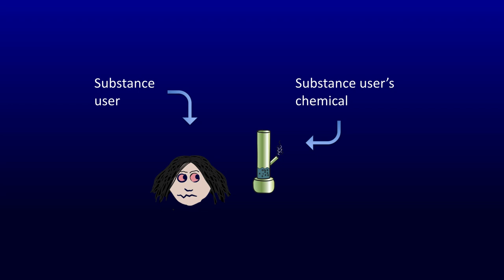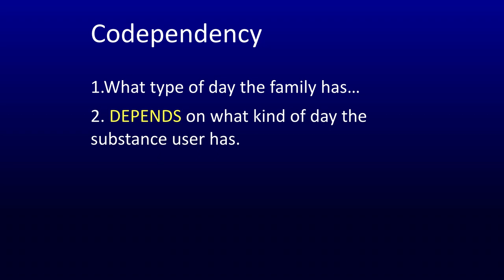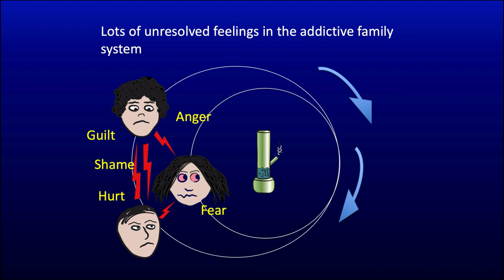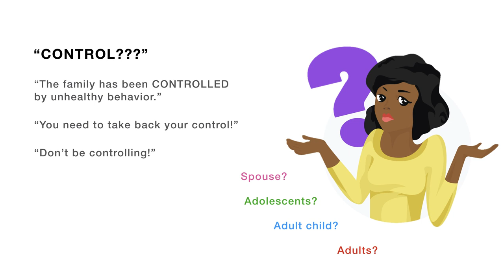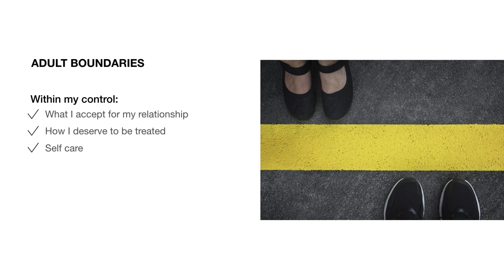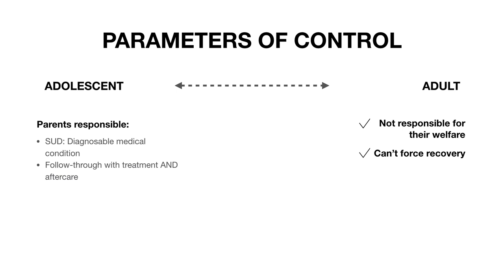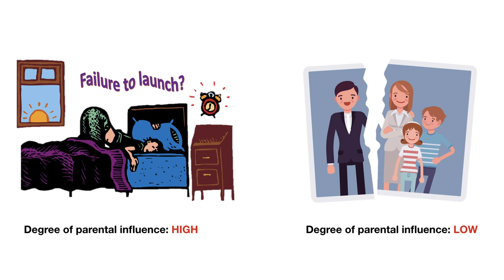Addiction And The Family System: Setting Boundaries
Effective family support can have a much bigger impact on treatment outcomes than than most people realize. It starts by learning what your loved one is learning, and how the treatment process works. Unfortunately, with the minimal amount of interaction you usually have with the treatment program, it's not uncommon to feel somewhat left in the dark. That's why I created RehabWorks, a family education program that helps you fill in the gaps between you, your loved one, and the treatment team to make sure you're avoiding cracks in the foundation for your loved one's recovery.